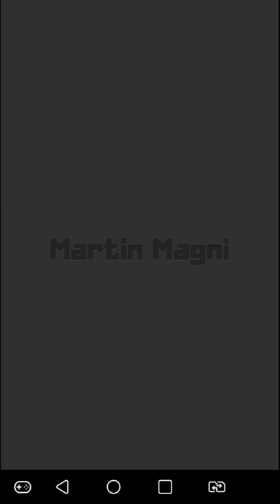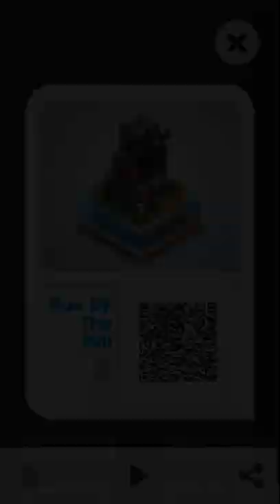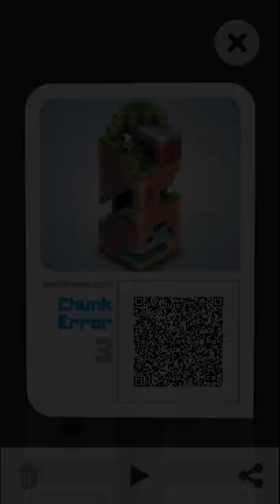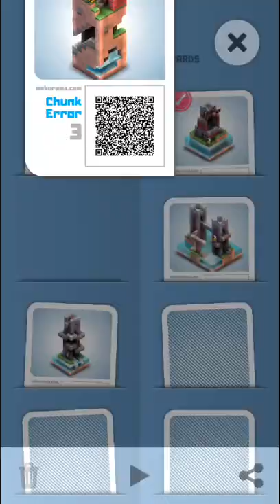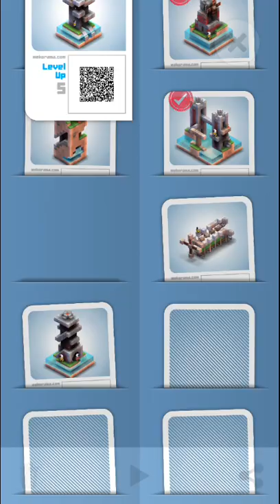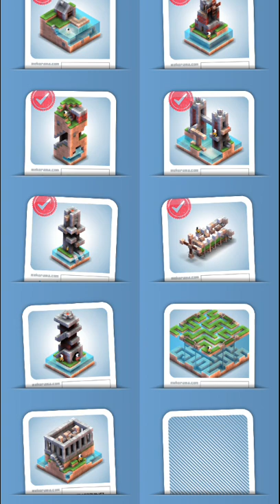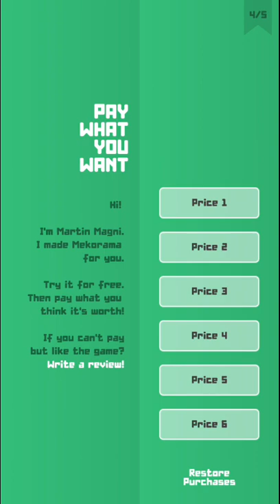"Mekorama" (Free) Offline ✔️👍📣🤝